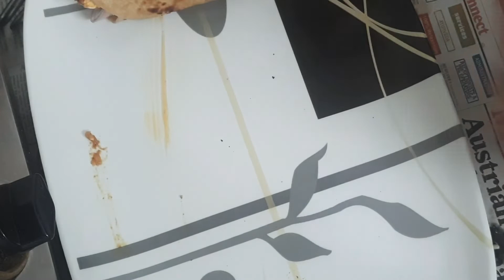Testy cheese Paneer Roll Recipe | Quick & Easy